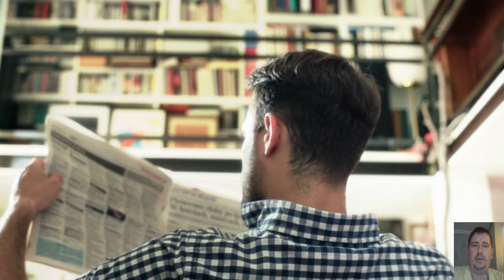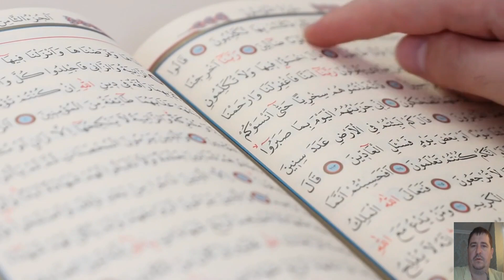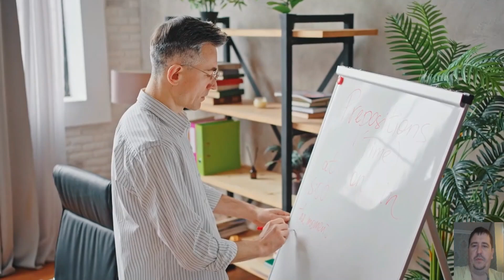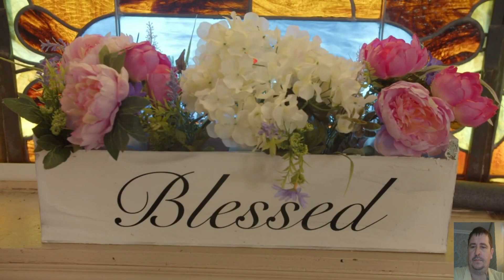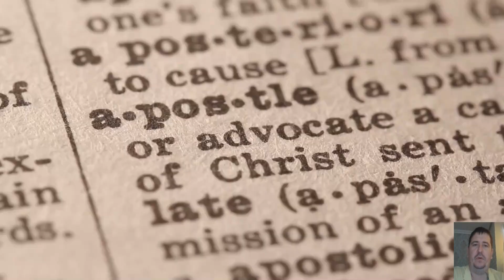What it means to be a Muslim? (Islamic Stories)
The story titled  "What Does It Mean to Be a Muslim?" revolves around two siblings, Hasan and Leyla, who are curious about the concepts of Allah, Prophet Muhammad, and Islam. They approach their father, seeking an explanation of these unfamiliar yet beautiful words. Their father proceeds to explain that being a Muslim means loving God, following all His commandments as written in the sacred Quran, and heeding the advice given by Prophet Muhammad.

He further explains that Islam is the name of the religion followed by Muslims. Being a Muslim entails adhering to five important principles set by God: believing in Allah alone, performing prayers five times a day, observing fasting during the month of Ramadan, giving obligatory charity (Zakat) to the poor, and making a pilgrimage (Hajj) to Mecca at least once in a lifetime.

The children express their amazement at the multitude of responsibilities that come with being a Muslim. However, their father assures them that they can gradually learn and practice these obligations. He encourages them to dedicate some time each day to study and understand each of the principles. He emphasizes that with time, they will be able to fulfill all five duties just like exemplary Muslims do. The father also introduces them to the Shahada, which is the declaration of faith in the oneness of Allah and the prophethood of Muhammad.

Throughout the story, the father encourages Hasan and Leyla to ask questions and assures them that there are many things they will come to understand as they continue to learn and grow in their faith. The story emphasizes the significance of the Shahada and explains its meaning in both Arabic and Russian, conveying the fundamental belief in the existence of one God, Allah.

The program in which I make my videos is "Filmora", Some videos I make myself and some I take from the free video fund

The speech is entirely original and produced solely by the author of the "Divine Insights"

*All  this Video are created by me (*Divine Insights*)